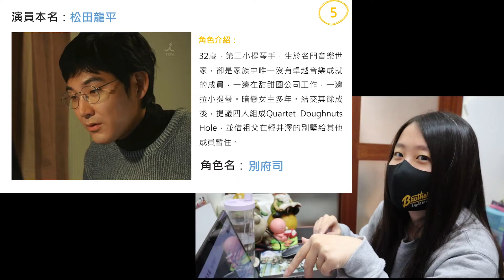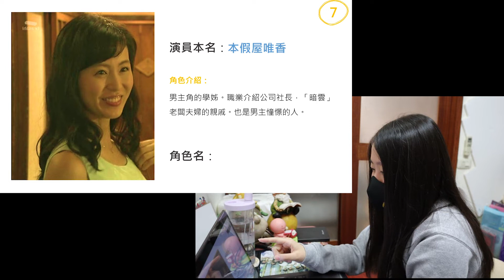EP2看配角猜日劇，能夠答對多少? (北村一輝、野村周平、窪田正孝、松田龍平、吉川愛...)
第二集來啦❤
這個遊戲就是來考驗我的記憶力(到底有沒有在認真看劇呢!?還是只是在看人🤣)
高中開始看日劇，深深的被日劇所吸引，還記得當初剛踏入坑的感動，對日劇的質感很敬佩!
直到現在依然會關注最新的日劇作品👀

(還沒有看過上一集的可以點下方網址觀看呦)
EP1看配角猜日劇，能夠答對多少?

君醬粉專~歡迎來和我聊天(但要保持禮貌喔:)